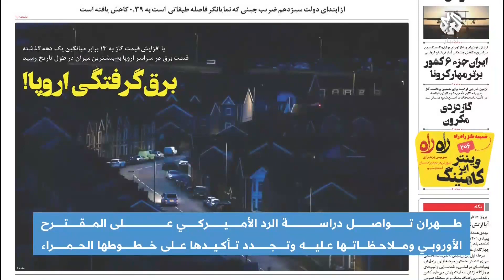الاتفاق النووي.. رسائل متبادلة عسكريا وسياسيا بين إيران وأميركا تثير التساؤلات حول مصير المفاوضات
قال وزير الخارجية الإيراني أمير عبد اللهيان إن بلاده لن تتسرع في التوقيع على الاتفاق النووي طالما حقوق الشعب الإيراني غير مضمونة، فيما اعتبر مسؤول السياسة الخارجية في الاتحاد الأوروبي جوزيف بوريل أن الرد الأميركي.
تقرير: حازم كلاس